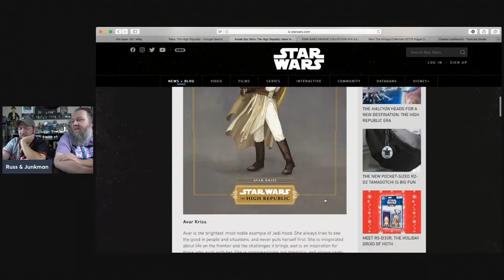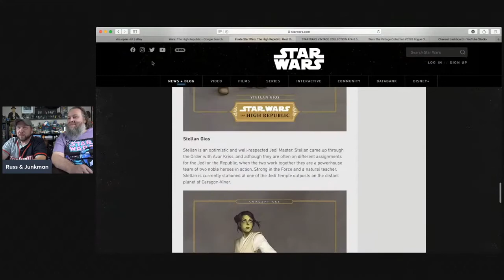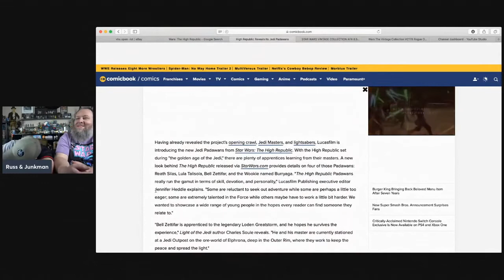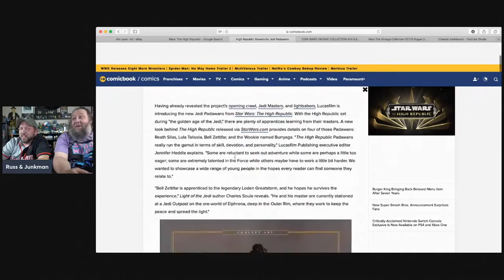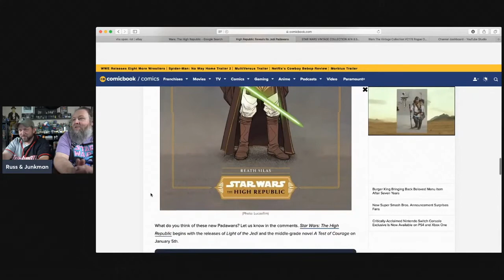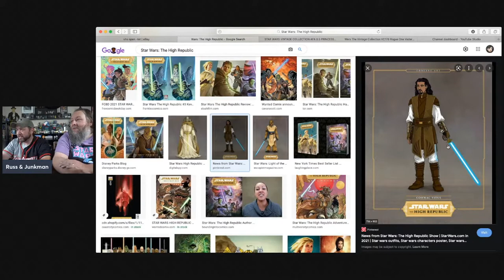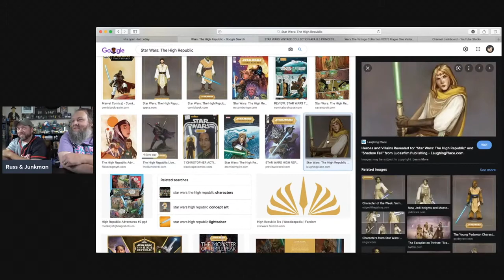Russ & Junkman talk Star Wars High Republic